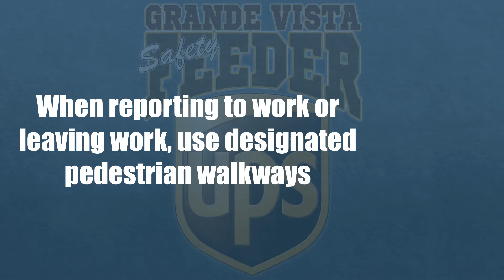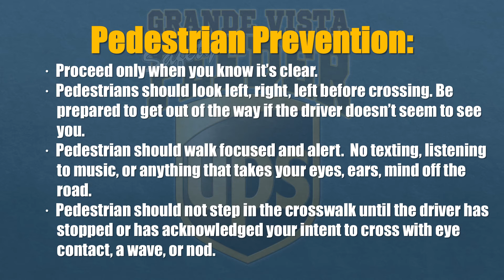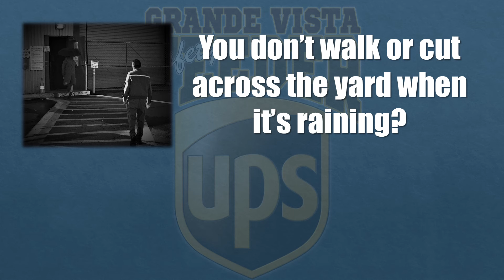Walking In The Yard